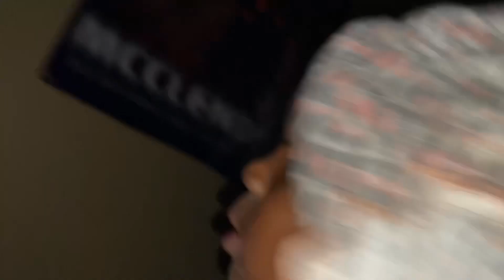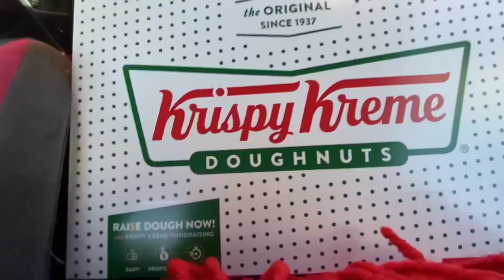VLOG : new piercings , SHEIN haul , cooking + MORE